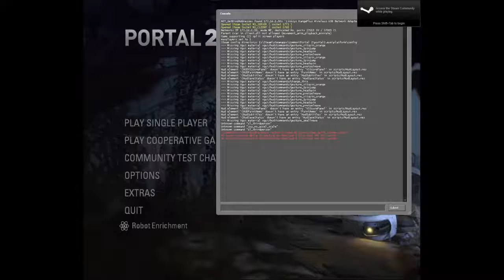Portal 2 Maps Alpha Playthrough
These maps are still in ALPHA. They are subject to any type of change and will look different, guaranteed!